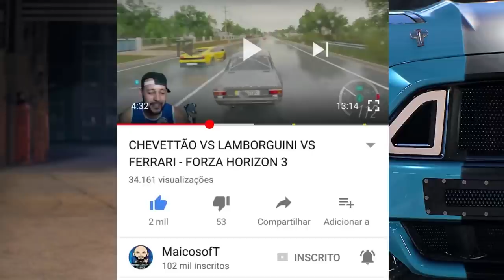A LAMBORGHINI VENENO TEM UM NOVO DESAFIO!! CORVERTTE Z06 DO E.T BILU - FORZA HORIZON 3 2021